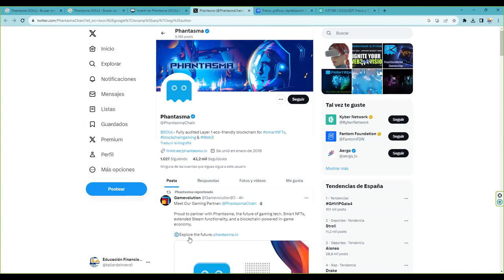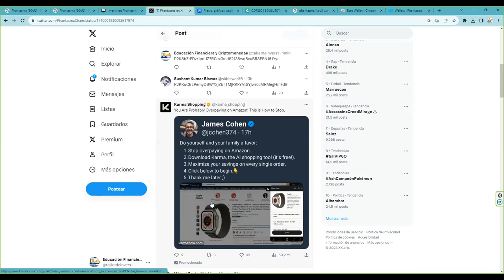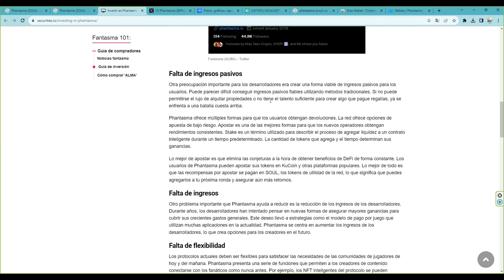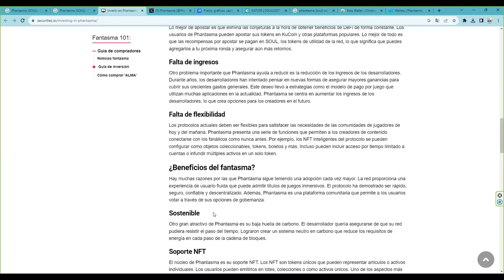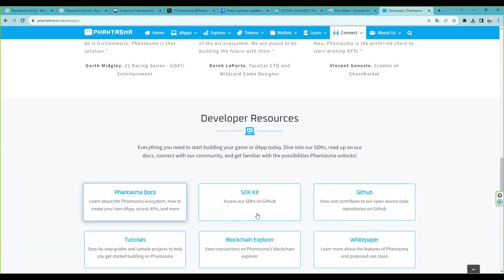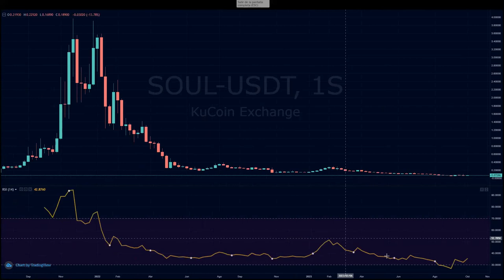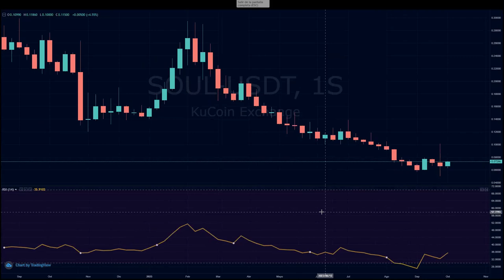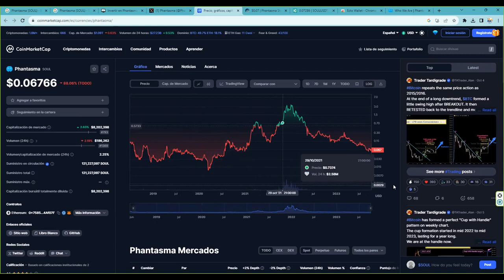Phantasma un proyecto smartNFTs nft web3 interesante que puede llegar a un x5 facilmente $SOUL